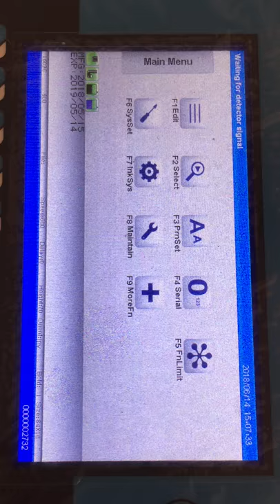DF-B600 PLUS printing on amber glass bottle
The DF-B600 Plus Continuous Ink Jet
Printer is specifically designed to
meet high coding and printing
requirements across a wide of
substrates.It is Stable & Less Maintenance & Superior Performance.There is almost no limit
to the material and shape of the
substrates.